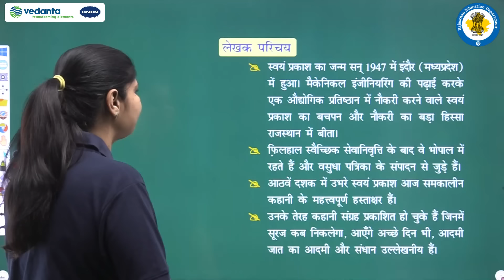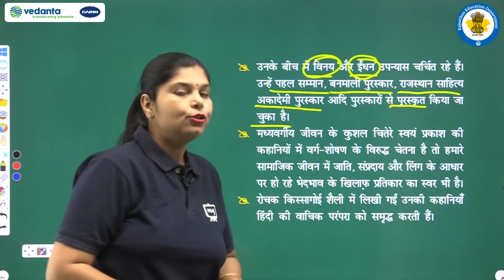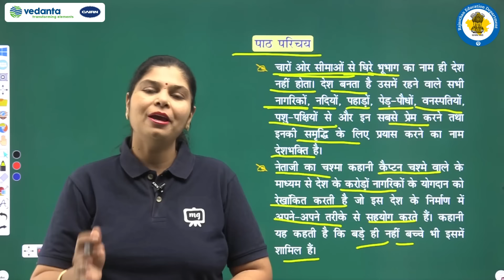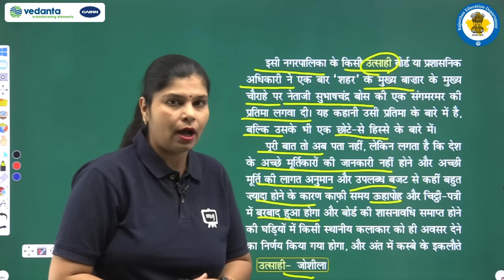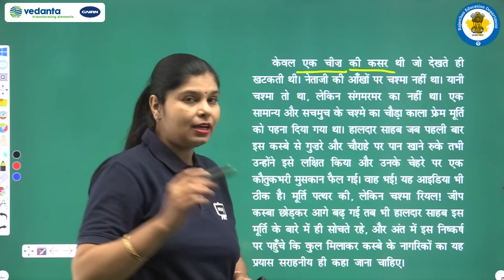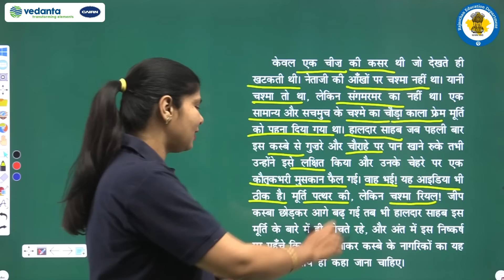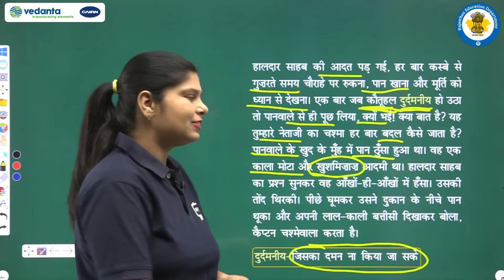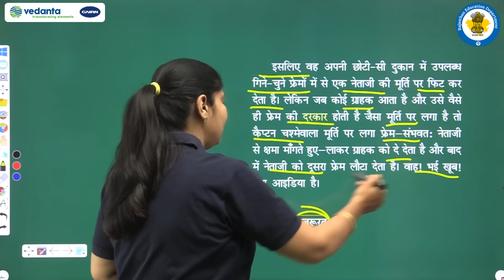NCERT | CBSE | RBSE | Class - 10 | हिंदी | गद्य खंड | स्वयं प्रकाश | नेताजी का चश्मा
NCERT | CBSE | RBSE | Class - 10th |  हिंदी | गद्य  खंड | स्वयं प्रकाश | नेताजी का चश्मा